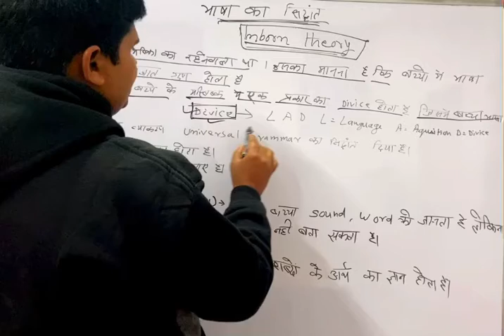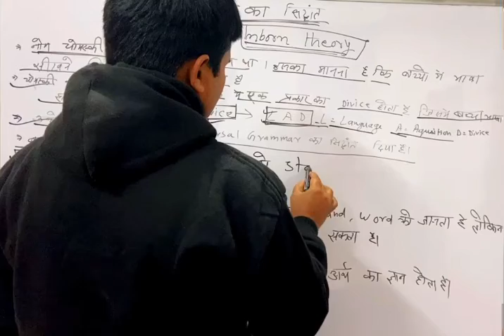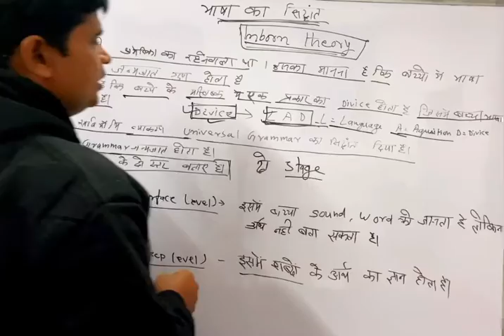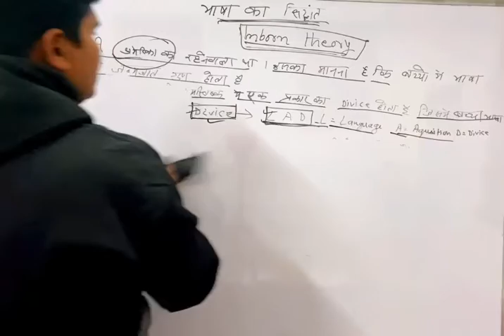भाषा का सिद्धांत